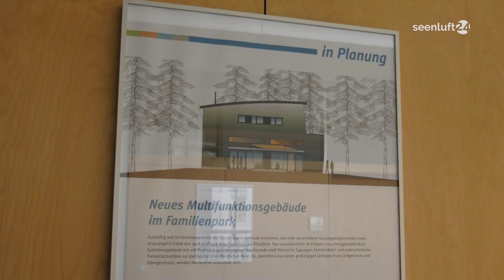NewsSpot: Ausstellung 50 Jahre See im Rathaus Senftenberg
Das 50. Seejubiläum ist in diesem Jahr Thema Nummer 1 in und um Senftenberg. Anfang Juni ist ein Festwochenende geplant und eine neue Ausstellung im Rathaus widmet sich ebenfalls diesem Thema: